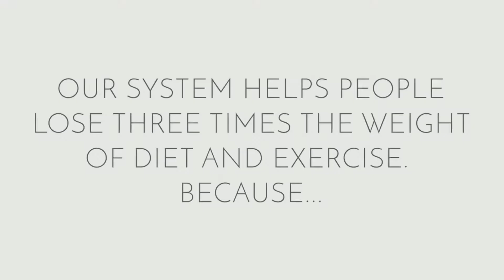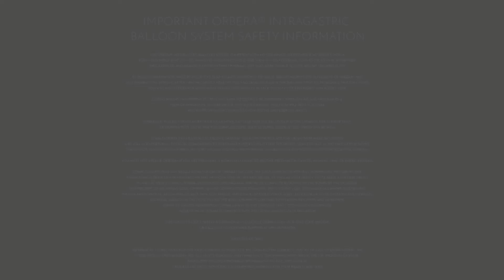The Better You Feel, The Harder You Work At It...Shawn